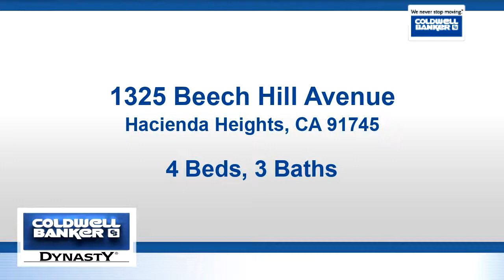Residential for rent - 1325 Beech Hill Avenue, Hacienda Heights, CA 91745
Beautiful single family home! Features with spacious living room/ fireplace, family room. Kitchen with tile counter top and tile floor. Laminated wood floors throughout except stairways. One bedroom and one bath downstairs. Three bedrooms and two baths upstairs. Large master bedroom with gorgeous shower room, large closet. Huge back yard for family entertainment. Quiet neighborhood and convenience to all shopping locations. Move-in condition!!!

Bedrooms: 4
Bathrooms: 3
Square Feet: 1933
Price: $2,750

MLS ID: WS18280250

For more information about this property, please contact CHENNEI LAM VIENGKHOU at or . You can also text 5363343 to 67299.